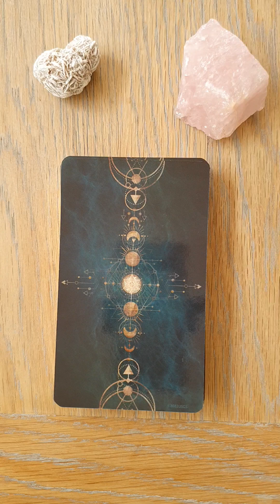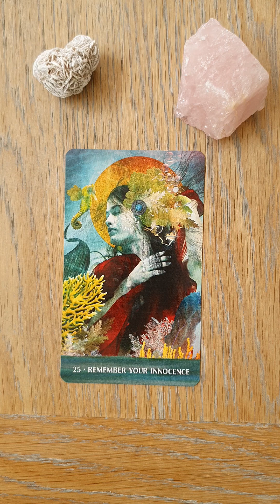♀️♀️ A Timeless Message From The Divine Feminine ♀️♀️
Another timeless message from the divine feminine, ready to reach you when you need to hear it...

As always, take what resonates and leave the rest 💛.

Much love, Ali

Deck used in this reading:
Wild Woman Rising Oracle, Angi Sullins

If you would like a reading, please visit Ali's Etsy shop NovaMoonUK